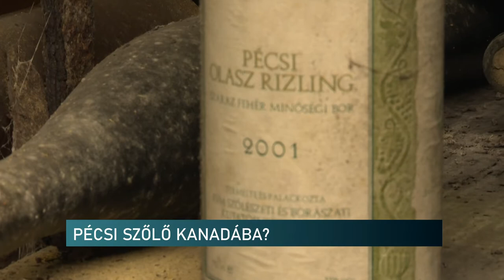Pécsi szőlőfajták Kanadában? Az egyetem kutatóintézetébe járt a nagykövet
Kanada magyarországi nagykövete kereste fel a pécsi egyetem szőlészeti kutatóintézetét és érdeklődött az itt nemesített fajtákról, az intézet génbankjáról. A diplomatát az ellenálló fajták érdekelték, amelyek nem igényelnek annyi növényvédelmet, mint a hagyományos fajták. A tengerentúli országról sokan azt gondolják, hogy nem alkalmas a szőlő termesztésére. De valójában vannak olyan területei, ahol az európai fajták remekül érzik magukat.